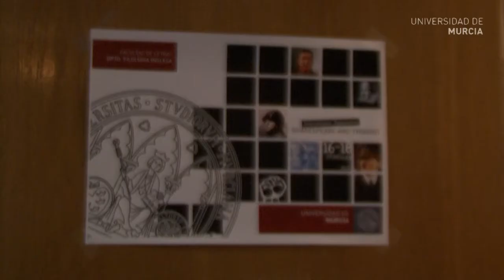Simposio Shakespeare and Tyranny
Expertos de diversos países en la obra de William Shakespeare se reunieron entre el 16 y el 18 de enero en el Hemiciclo de la Facultad de Letras en un simposio en el que se debatió acerca de la relevancia y el impacto del trabajo del dramaturgo inglés en varios gobiernos tiránicos desde el siglo XIX hasta la actualidad.